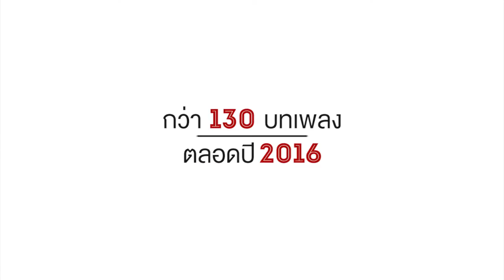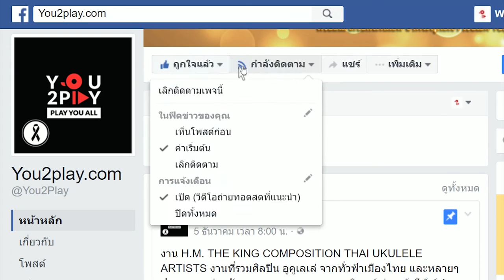EVERYDAY PLAY2YOU 2016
มาดูกันว่า ปี 2016 มีศิลปินคนไหนมาเล่นเพลงให้คุณได้ฟังทุกวันกันบ้าง...

แล้วพบกันใหม่ ปี 2017 แล้วเจอกันครับ ^^